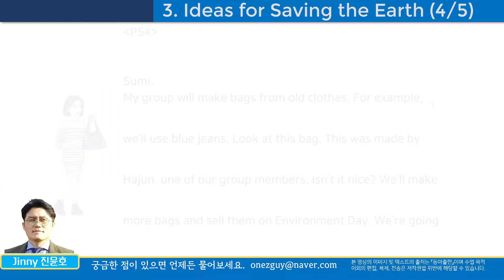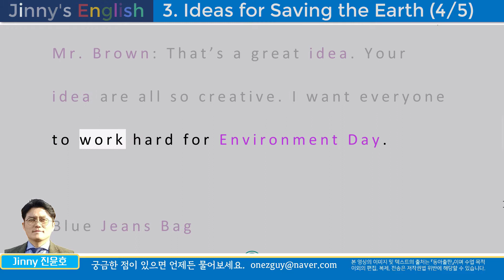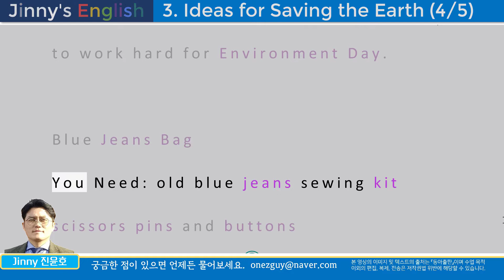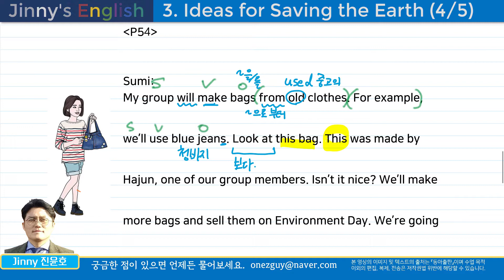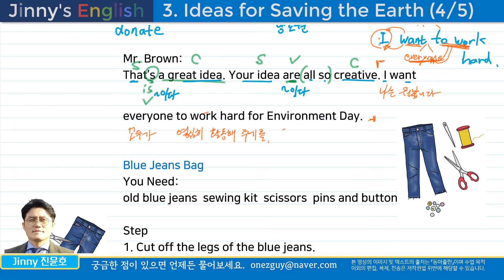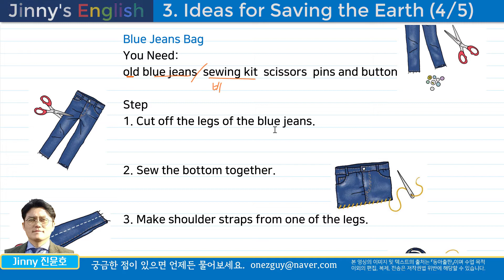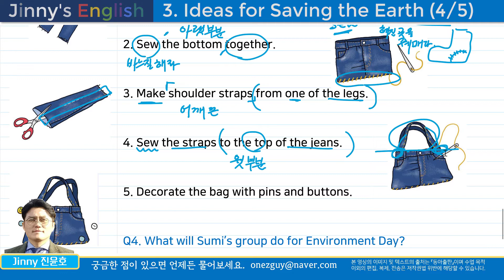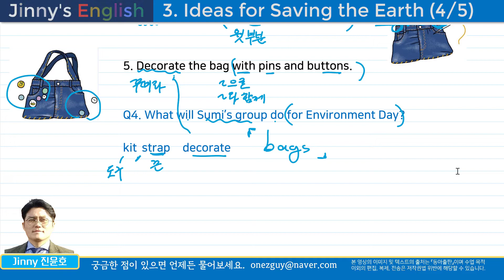3과 Ideas for Saving the Earth | 독해 세번째 (p.54)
3과 Ideas for Saving the Earth | 독해 세번째 (p.54)